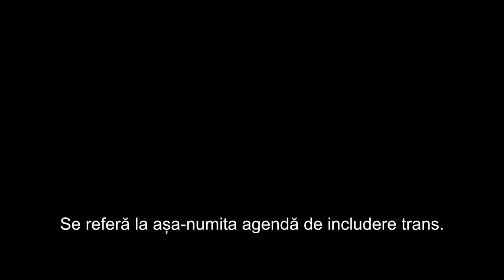Dacă nu ne împotrivim ideologiei de gen, să nu ne plângem când va deveni normă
CIF: 33686860